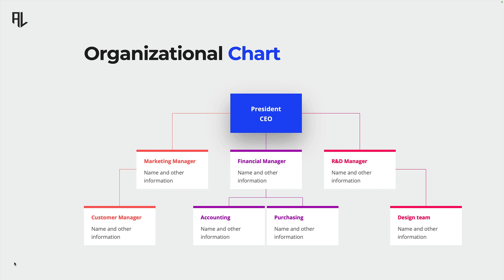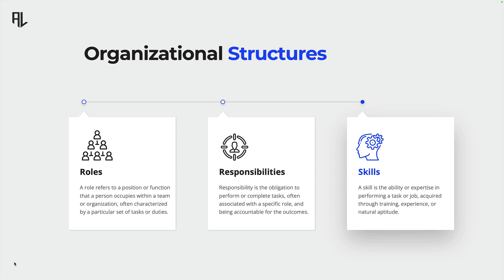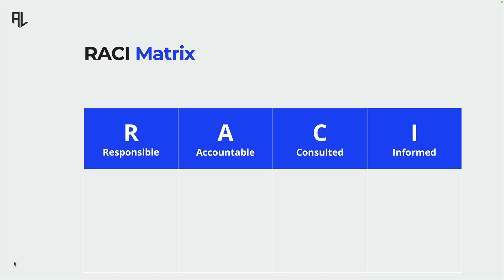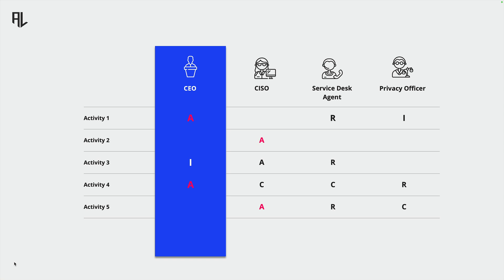Free CISM | Domain 1 | Organizational Structure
STUDY RESOURCES

GRC LAB
Join 7,000+ professionals in The GRC Lab and receive expert advice and free resources every week.